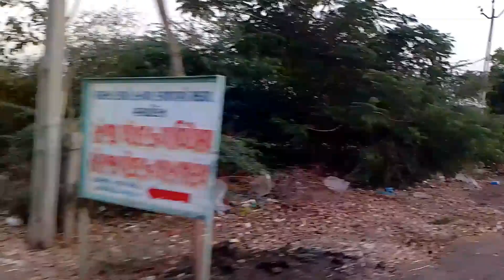gujrat ka vlog video video Vira